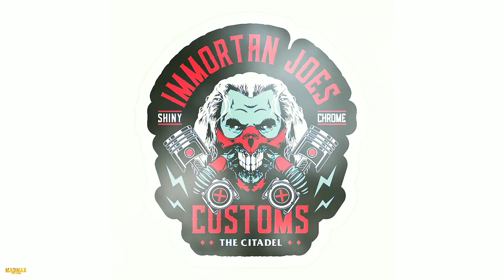Fury road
First run with the ftx rotakan punch at the minimum